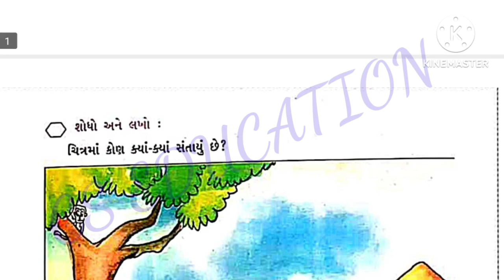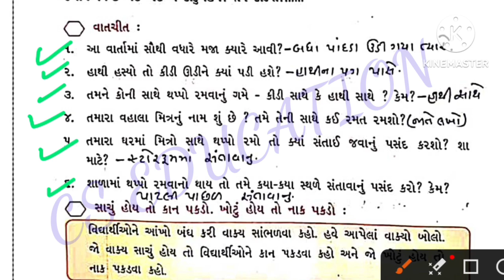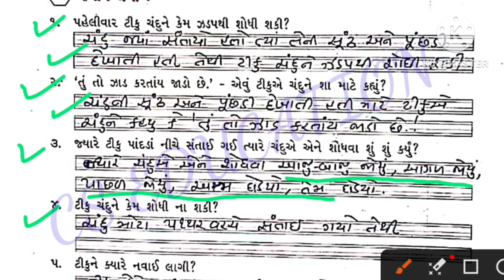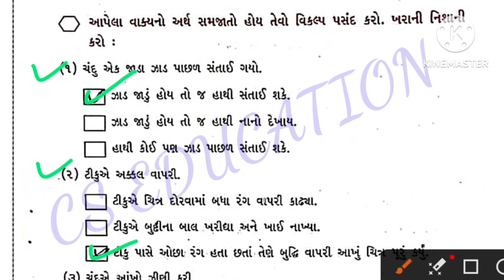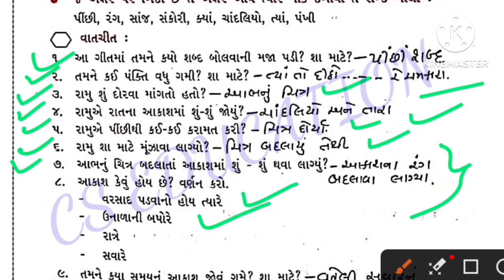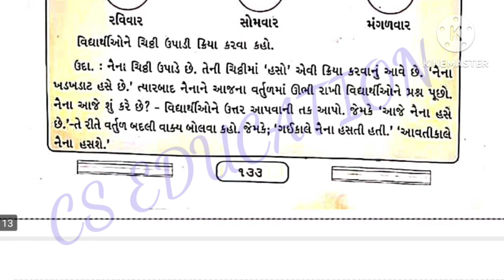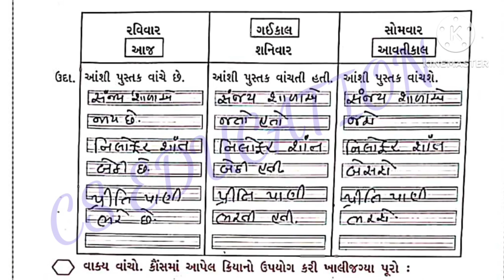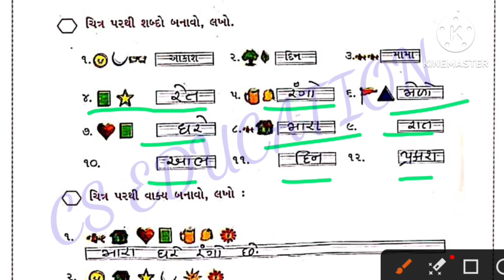std3 gujarati kalashor chap8. kidi hati ke hathi hase? || પાઠ 8. કીડી હતી કે હાથી હશે ?